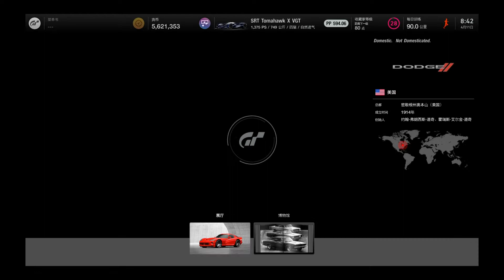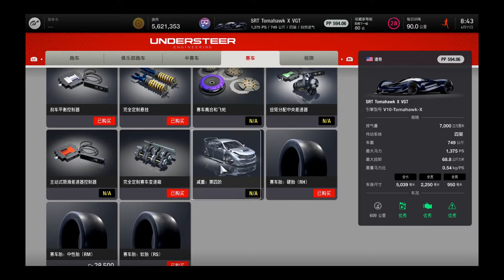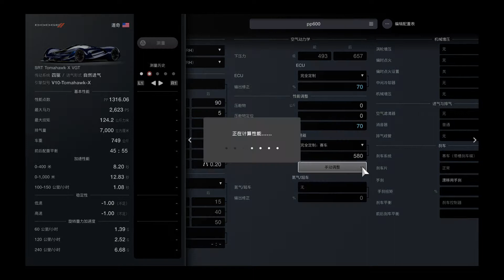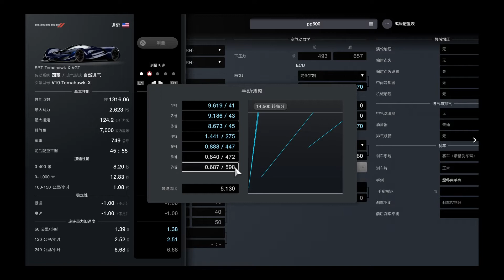GT 7 东京超跑500Km/H,最快刷钱方法 一场20分钟 ,1Hour $2.45M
SRT Tomahawk X VGT

# 准确调制牙箱